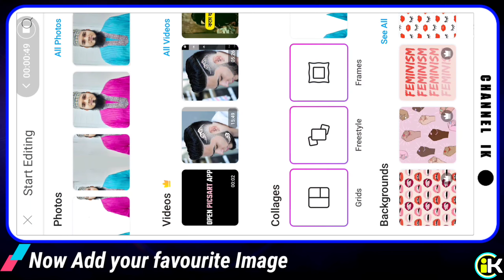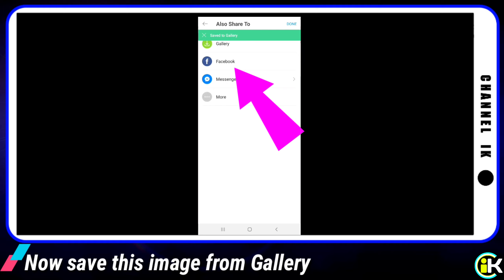How to change dress clothes colour in picsart | picsart editing tutorial bangla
Assalamu alaikum orahmatullahe obarokatuh,
Today in this video I will show you
How to change Dress colour any colour add editing in picsart
Picsart tutorial,

I hope understand this video all subject any have questions this video,
Pls comment I will answer your question

আজকের এই ভিডিওতে দেখিয়েছি কিভাবে যে কোন কাপরের রং পরিবর্তন করতে পারবেন পিক্স আর্ট এপস দিয়ে,
আশা করি আপনারা ভিডিও টি দেখে পুরোপুরি ভাবে বুঝতে পেরেছেন ।
Technology related videos link
মোবাইল ফ্ল্যাশ related all videos
Bitcoin and online earnings all videos
Android phone other products review
Imo and WhatsApp related all videos
Facebook related all videos
YouTube related all videos
Video and pictures editing all videos
ʟɪᴋᴇ | sᴜʙsᴄʀɪʙᴇ | sʜᴀʀᴇ | ᴄᴏᴍᴍᴇɴᴛ
●▬▬▬▬▬▬▬ஜ۩۞۩ஜ▬▬▬▬▬▬●
ᴛʜᴀɴᴋ ʏᴏᴜ
●▬▬▬▬▬▬▬ஜ۩۞۩ஜ▬▬▬▬▬▬●